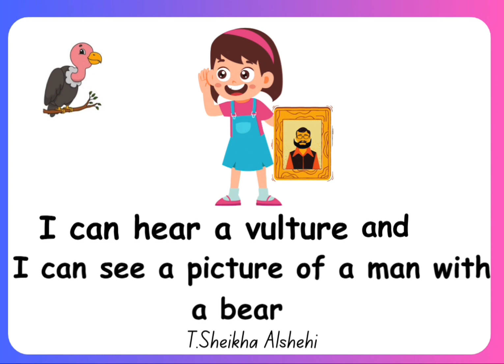ear / ure sounds ( grade 3 unit 2)